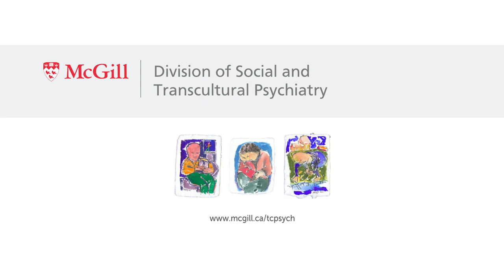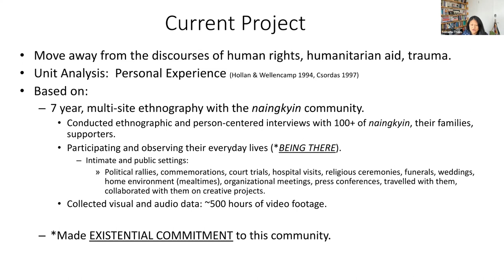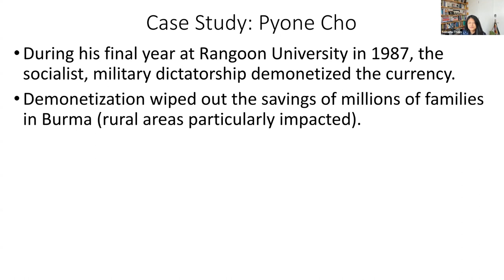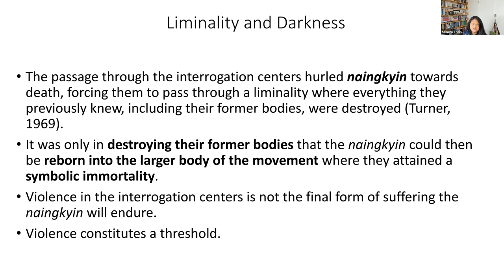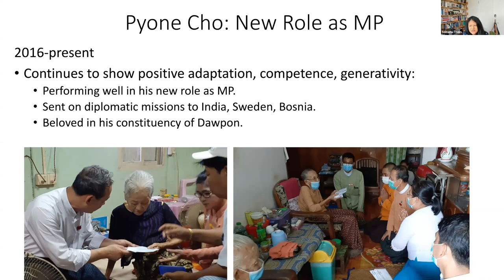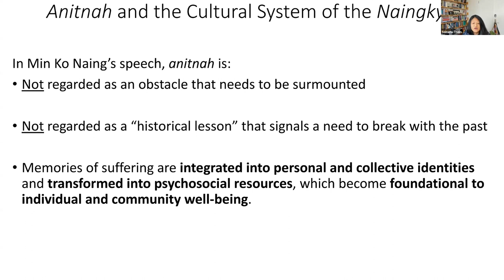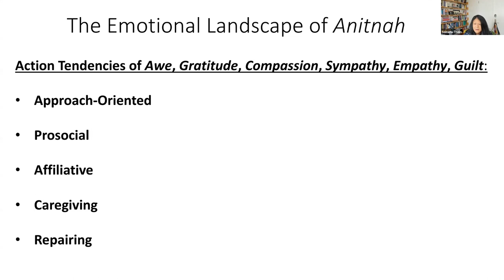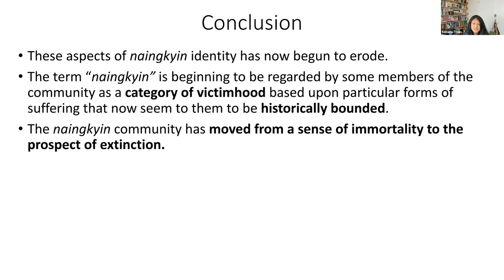S. Thein-Lemelson | Sacrificial Rites and Rituals of Resilience in the Burmese Democracy Movement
"Becoming Naingkyin: Sacrificial Rites and Rituals of Resilience in the Burmese Democracy Movement"

Seinenu Thein-Lemelson, PhD
Postdoctoral Fellow
UCLA | Department of Anthropology
UC Berkeley | Institute of Personality and Social Research (IPSR)

Thursday, October 8th, 2020 on Zoom